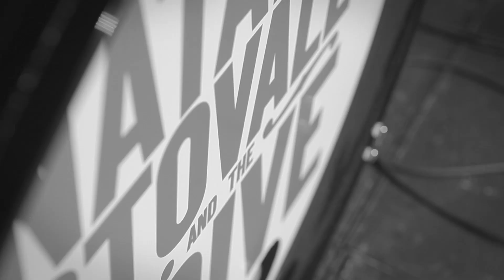Introducing Natalie Stovall and The Drive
Show-stopping singer Natalie Stovall's high-energy, take-no-prisoners live performances and relentless, barnstorming global tours have earned her the attention she deserves from those who matter the most to her -- the fans.